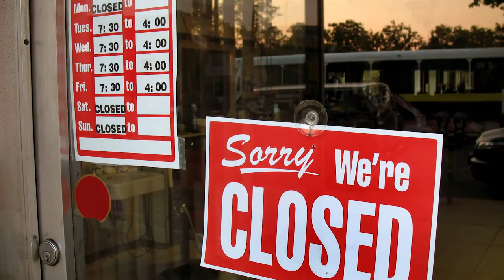Lo Bak TRAX 1min version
Back Pain??
Take BackPain Relief into your own hands.
Validated, Comfortable and Easy to use.
Back Pain relief at Home, from the comfort of your own bed!!
Ck it out for yourself.